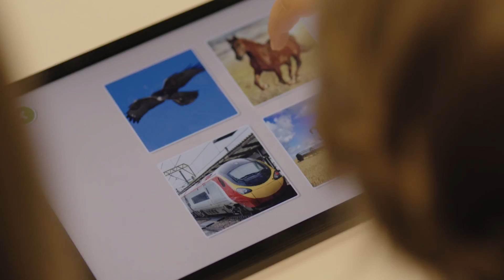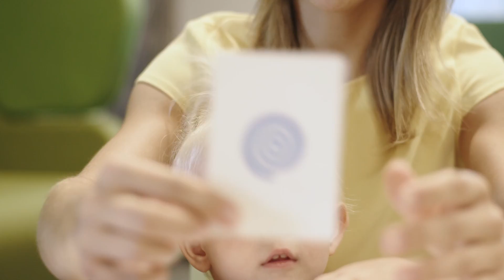DrOmnibus: harnessing digital for learning difficulties app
DrOmnibus develops educational and therapeutic apps for children with autism spectrum disorder. With Android's open source platform, the apps combines new technologies with established therapeutic methods to help engage and motivate autistic children in their everyday learning. DrOmnibus is also the only Polish company to have qualified for the Google Launchpad Accelerator programme.

DrOmnibus co-founder Bogumiła Matuszewska-Wojtyła drew from her previous experience of working in business and non-governmental agencies while helping to set up the company. In addition, the Google Launchpad Accelerator gave Bogumiła an invaluable opportunity to speak to various mentors and use their knowledge to develop the company’s business strategies. “Google is helping us to build our growth strategy, especially for our target market, the US. We think this programme will increase our brand awareness and the number of our users,” says Bogumiła. Michał Ryś, another founder of DrOmnibus, also sees a bright future ahead: “The fact that we are now part of the Google Launchpad Accelerator ecosystem will definitely pay off in the future, as it will open all kinds of doors that were previously closed to us.”